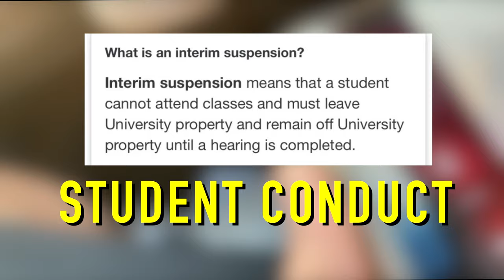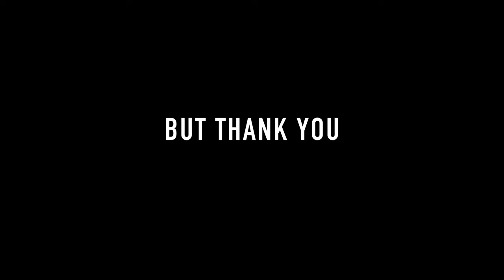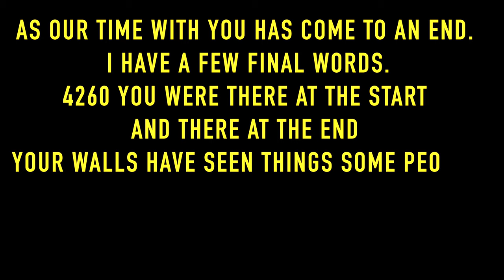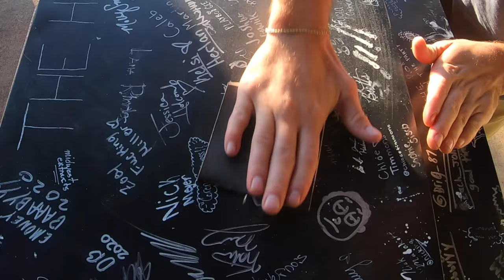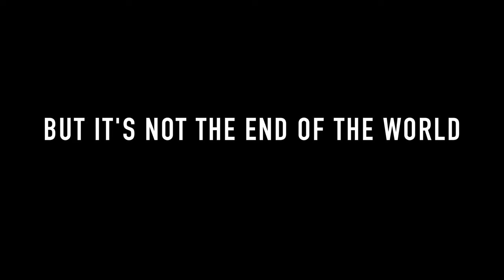How I Got Expelled From Western Michigan University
I welcome you to the the video I never imagined posting...